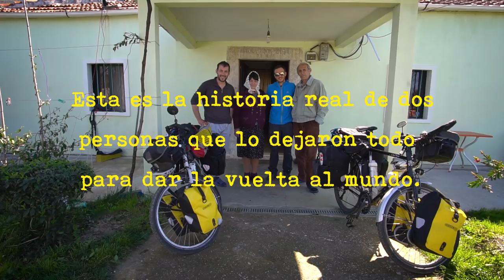El reality show albanés - ALBANIA - Misión Atenas #43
Viajando por Albania en bicicleta nos vemos de repente inmersos en un reality show albanés. Subir cuestas con bicicleta, atravesar caminos de cabras, crear un nuevo Vivir en ruta Kids... aguantamos todo lo que nos echen.

--- NUESTRO EQUIPO ---

Cámara de fotos
Cámara de vídeo